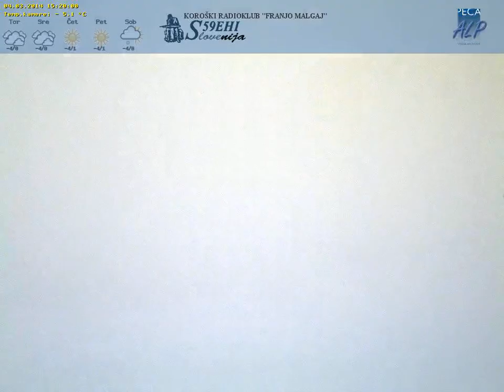Uršlja Gora - 04.03.2014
Time lapse video of Uršlja Gora made by combining web cam images.